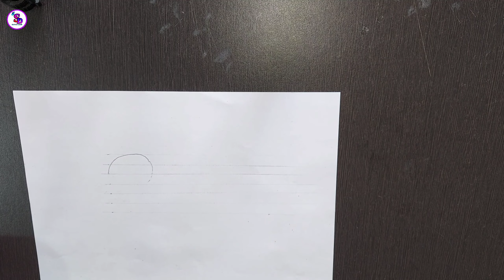how to draw 3d letter 2021 | Drawing of 2021 | how to draw 3d illusions 2021